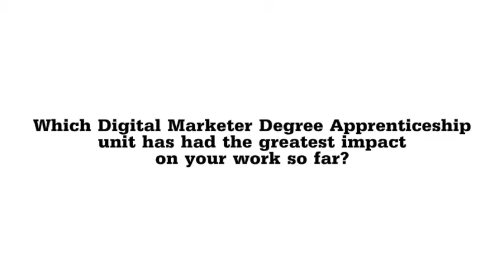Digital Marketer & Digital User Experience Degree Apprenticeship | How Units Impact My Work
Digital Marketer degree apprentice Jon Child, working at Liverpool City Region Combined Authority, talks about the value of the study units and assignments linking directly to his day-to-day work.